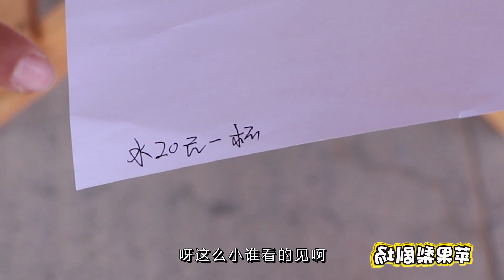【蘋果梨劇場】超市用眼淚結賬，學生為了佔便宜，哭了整整一年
超市用眼淚結賬，哭得越多，折扣越大，學生為了佔便宜竟哭了一年